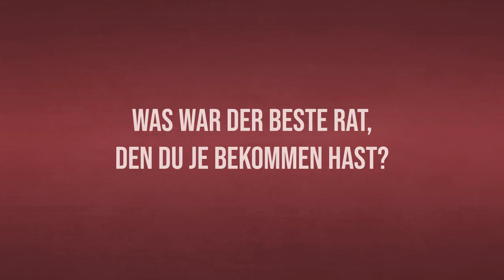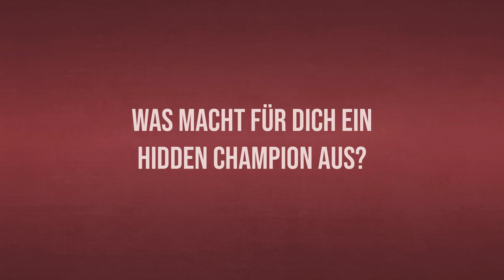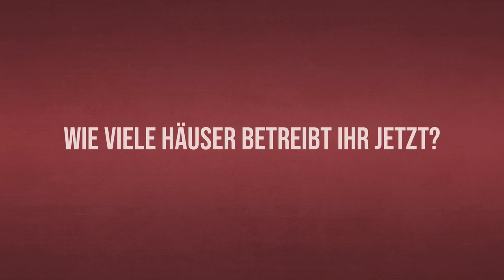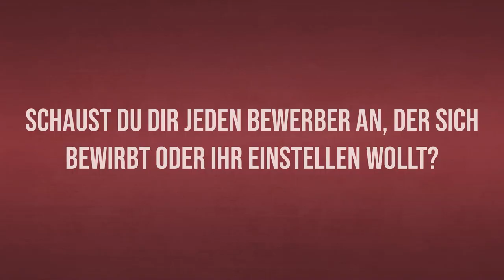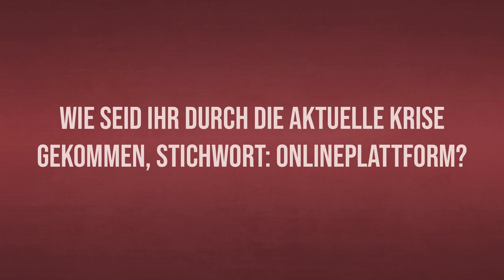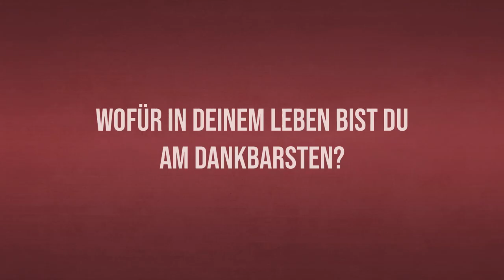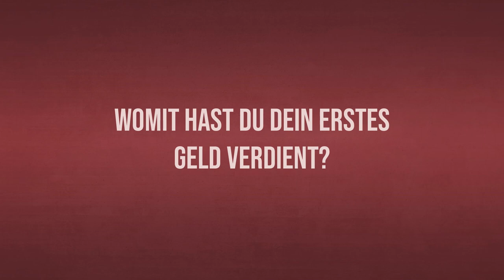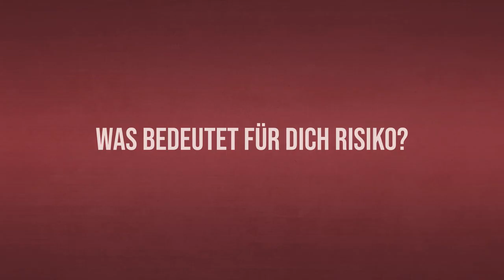Rosemarie Amos-Ziegler von der Krankenschwester zur Unternehmerin mit 250 Mitarbeiter.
Heute treffen wir einen ganz besonderen Hidden Champion: Rosemarie Amos-Ziegler ist mit dem Fahrrad zu ihren ersten Klienten gefahren. Heute leitet Sie ein mittelständisches Unternehmen, zu dem verschiedene Einrichtungen der stationären und ambulanten Pflege gehören. Wie sie sich die nötigen Kompetenzen dafür aneignen konnte, auf was sie bei ihren Mitarbeitern besonderen Wert legt und welche Rolle Eisberge in ihrem Leben spielen, hat sie und im Interview verraten.

Rosemarie Amos-Ziegler ist Geschäftsführerin bei der WGfS GmbH in Filderstadt. Zu ihrem Unternehmen gehören drei Pflegeheime, mehrere Einheiten für betreutes Wohnen, zwei Einrichtungen für die Tagespflege, eine Demenz-WG und ein ambulanter Pflegedienst. Dabei hat sie klein angefangen: Ihre ersten Hausbesuche bei Pflegebedürftigen machte sie auf dem Fahrrad. Als sich die Gelegenheit bot, eine günstige Immobile als erste Pflegeeinrichtung zu erwerben, hat sie die Chance beim Schopf ergriffen. Seitdem wächst ihr Unternehmen und Rosemarie mit ihm. In zahlreichen Fort- und Weiterbildungen hat sich die gelernte Krankenschwester die nötigen Fähigkeiten angeeignet, um einen mittelständischen Dienstleistungsbetrieb leiten zu können. Dabei ist sie dank ihrer Mentoren auch als Persönlichkeit immer weitergewachsen.
Rosemarie hat trotzdem nie vergessen, wo sie herkommt und was in der Pflege eigentlich wichtig ist. Bei sich selbst und ihren Mitarbeitern legt sie Wert auf Freude an der Arbeit und dem Umgang mit pflegebedürftigen Personen. Das Menschliche ist und bleibt für diesen bescheidenen Champion das Wichtigste. In jedem ihrer Klienten sieht sie etwas Besonderes, darum ist ihr Motto: Den Schatz in jedem einzelnen entdecken.

Wenn dir das Interview mit Rosemarie gefallen hat, könnte dich auch nachfolgendes Interview interessieren…

Mut haben und Fehler machen!

Streben nach Exzellenz.

Alles eine Frage der Zeit!

Fragen, die wir Rosemarie gestellt haben:
00:26 Was war der beste Rat, den du je bekommen hast?
01:28 Was war deine wichtigste Entscheidung?
03:01 Was war dein größter Fehler?
03:43 Was würdest du heute anders als vor 5 Jahren machen?
03:50 Was macht für dich ein Hidden Champion aus?
04:06 Magst du uns etwas über dich und deine Funktion erzählen?
06:52 Wie viele Häuser betreibt ihr jetzt?
08:43 Wie viele Menschen arbeiten aktuell für euch?
08:51 Wie kommt man durchs Leben?
09:30 Wie kommt ihr zum Unternehmensleitbild „Den Schatz in jedem einzelnen entdecken.“ ?
11:22 Schaust du dir jeden Bewerber an, der sich bewirbt oder ihr einstellen wollt?
11:44 Wie führst du dein Unternehmen?
14:50 Wie seid ihr durch die aktuelle Krise gekommen, Stichwort: Onlineplattform?
17:51 Was bedeutet für dich richtig kommunizieren?
20:18 Gibt es etwas, was du schon immer machen wolltest, aber noch nie getan hast?
22:53 Wofür in deinem Leben bist du am dankbarsten?
23:52 Hast du einen Mentor?
29:30 Welche Eigenschaft schätzt du bei deinem Mann am meisten?
29:35 Womit hast du dein erstes Geld verdient?
29:46 Was bedeutet für dich Erfolg?
30:13 Was bedeutet für dich Risiko?